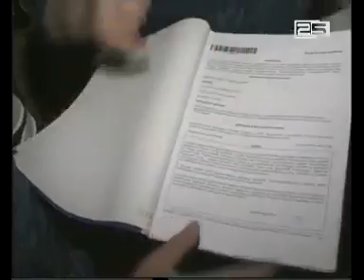30 მაისს დაზიანებული სახლების რეაბილიტაციისთვის 200 000 დაიხარჯება